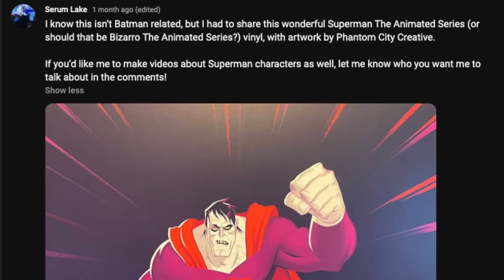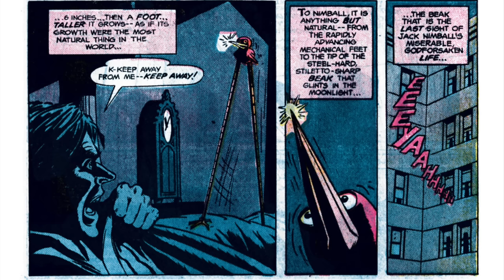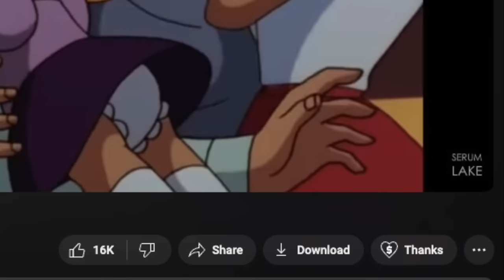Toyman: A Brilliant Creep | Superman The Animated Series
In this video I take my first foray into the world of Superman the Animated Series to look at his creepiest foe, Windslow Schott, Toyman.

Arguably one of the best villains in STAS, the Toyman would be reimagined as a creepy stalker with massively untapped potential. If only he wasn't so obsessed with regaining his own lost childhood...

Chapters:
0:00 Introduction
0:34 Comic Book Origins
2:49 Creating the DCAU Toyman
5:02 Fun and Games
8:46 Obsession
10:59 Toys In The Hood
12:55 Hereafter & Alive!
13:51 Next Time